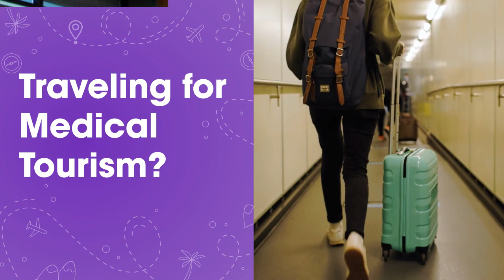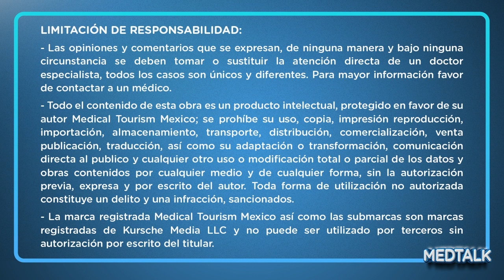Autism spectrum disorder: Types, symptoms and diagnosis - MedTalk Podcast S5 - EP10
This episode aims to raise awareness about Autism Spectrum Disorder (ASD) and understand more about its diagnosis, symptoms, and characteristics. We are joined by Dr. Enrique De Obieta, a neurosurgeon and pediatric neurosurgeon with over 10 years of experience practicing in Mexico City.

Dr. Enrique guided us through the diagnosis of ASD and the initial consultation, highlighting the variations in autism and specific characteristics based on age, as well as therapeutic approaches.

With the purpose of raising awareness about autism spectrum conditions, this episode serves as a guide to dispel fears and address common doubts surrounding autism.

00:00 Intro
00:38 Pediatric neurosurgery
03:28 Autism spectrum disorders
05:10 What is autism?
05:27 Characteristics
09:36 How common is autism?
10:13 At what age can ASD be detected?
11:06 Behavior patterns
13:56 What causes autism?
16:00 Folic acid in pregnancy
16:35 Folic acid and autism
19:00 Who diagnoses it?
21:36 What is the first consultation like?
25:52 Differences between Asperger's and high-functioning autism
27:22 Autism and cognitive disability
28:24 Childhood autism and autism in adults
31:41 Autism or personality trait?
35:40 Contact details
36:54 Conclusions

Don’t forget to check our product recommendations for your surgery.